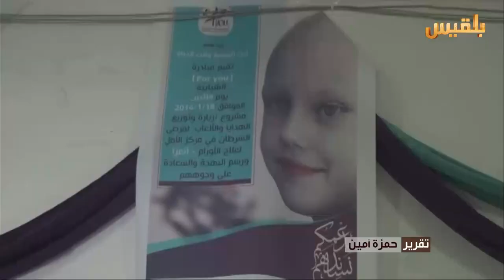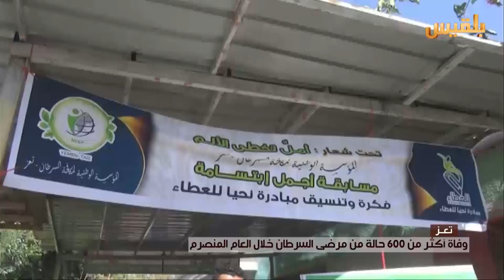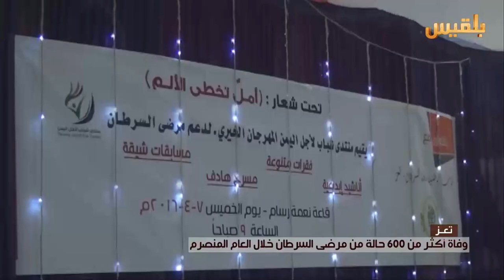نشرة اخبار الساعة الخامسة | 8-4-2016 | تقديم: أمل علي